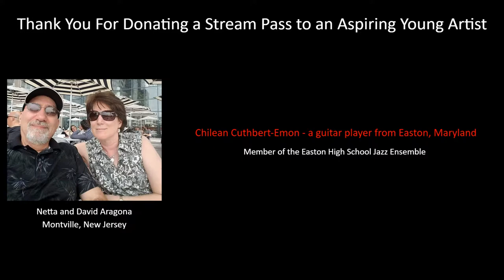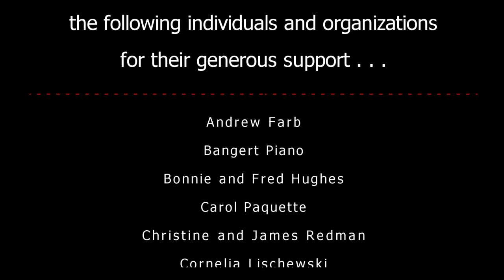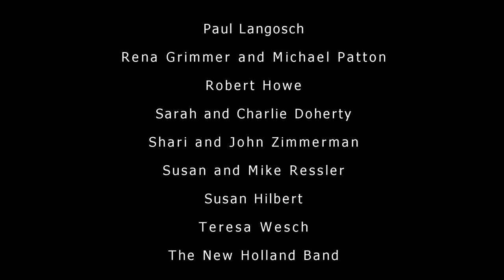Jazz Tales with Guitarist E Shawn Qaissaunee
Presented by Jazz Alive, a 501(c)(3) charitable foundation, Jazz Tales is a weekly live-stream concert.  Your purchase of a Streaming Pass supports our mission of providing educational support in developing future artists and preserving this great art form through school and community programs.

Hosted by pianist Fred Hughes, each week Fred performs with and interviews guests talking about their careers, musical influences, and interesting tales from their years in the music business.

October 21st Jazz Tales welcomes the wonderfully creative guitarist, E Shawn Qaissaunee

E. Shawn Qaissaunee has been in demand as a multi-instrumentalist and composer for nearly thirty years. Sought out for his talents on guitar, bass, piano and both the rubab and dutar, instruments from his native Afghanistan, Shawn is known for his musical sensitivity, lyricism, and spirited drive to create excitement among listeners and fellow musicians.

He has released numerous recordings of his original music including Painting Pictures, Tell A Story, Passing Through, Afghan Jazz Project, and Comfort Me. Performances include the 2020 and 2018 Clifford Brown Jazz Festival and the 2019 Center City Jazz Festival in Philadelphia.  Shawn has received numerous artist fellowships through the years including the 2019 Artist in Residence/Creative Fellow at the Virginia Center for the Creative Arts Moulin a Nef in Auvillar, France.

You don’t want to miss this wonderfully creative guitarist and his unique story.